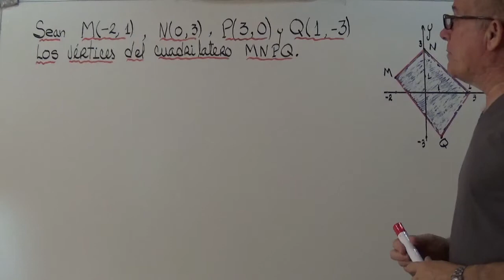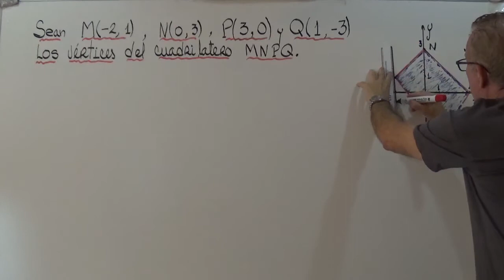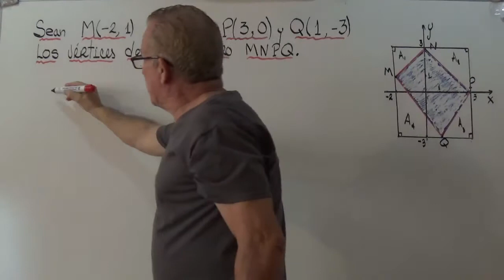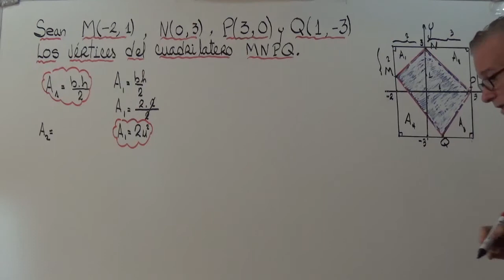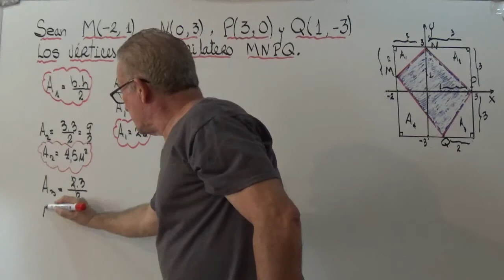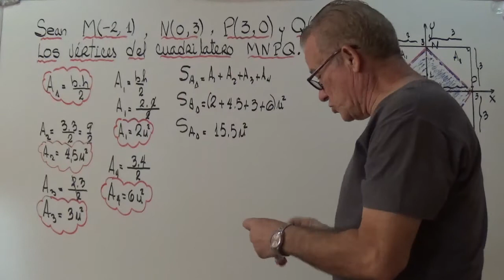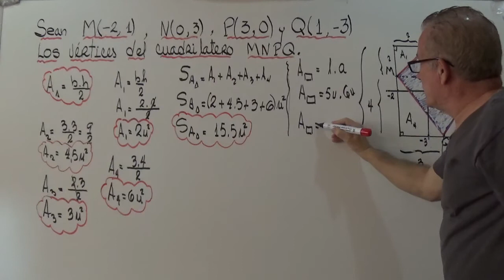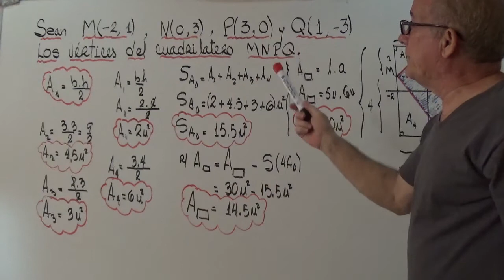AREA DE UN CUADRILATERO POR DIFERENCIAS DE AREAS .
CALCULAR EL AREA DE UN CUADRILATERO,POR DIFERENCIAS DE AREAS ,UTILIZANDO SU GRAFICA EN UN SISTEMA DE COORDENADAS.